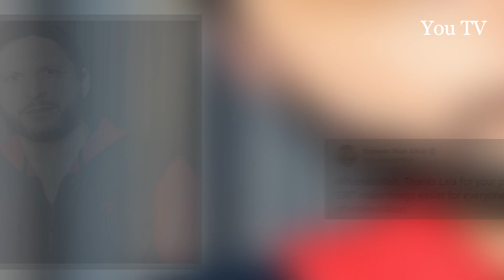Shahid Afridi Clears Air On Daughter and Shaheen Shah Engagement Rumors